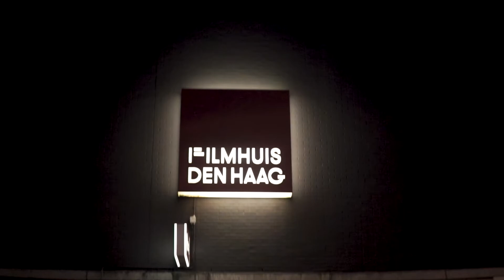iAfrica Film Festival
iAFF reel